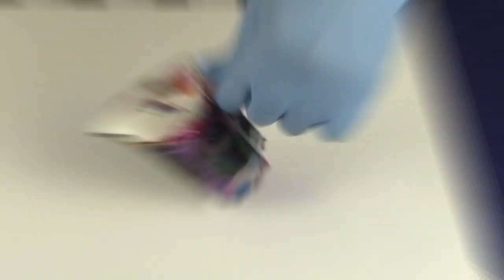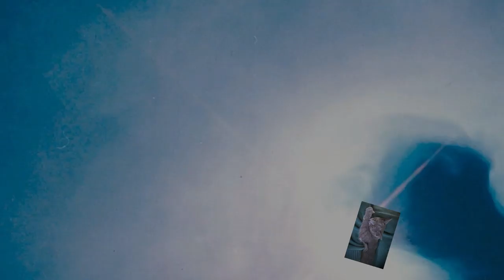(Fluid374) Anleitung (Tutorial) Einfaches Gießen ohne Silikon. Kann jeder!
Hallo zusammen, hallo Freunde. Heute ein Bild ohne Silikon. Einfaches gießen für jeden. Ich erkläre die verschiedenen Schritte und Technik.
Medium: Vinylkleber Artist Junior
Farben von Amsterdam
Verdünnt mit Wodka. Es kann auch Wasser genommen werden.